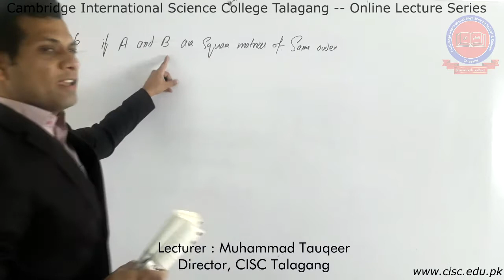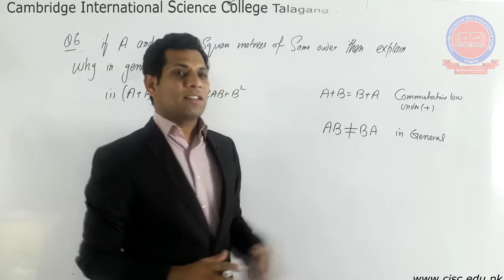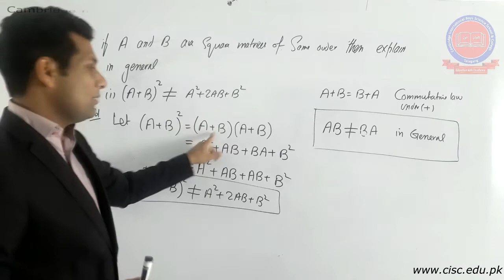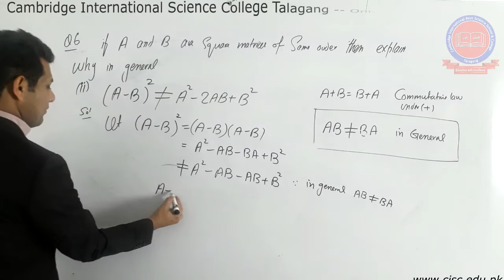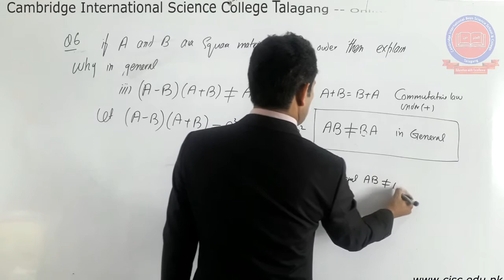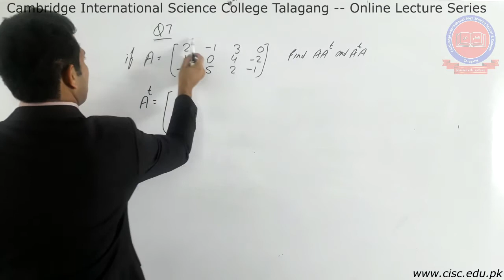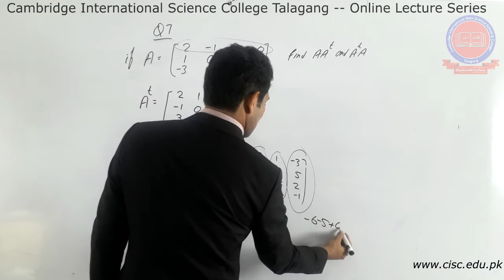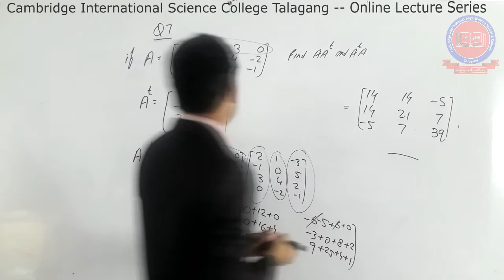Pre-1st Year & 1st Year - [Mathematics] - Lecture#6 - Muhammad Tauqeer - CISC Online Lecture Series